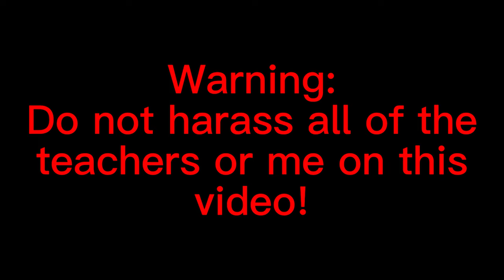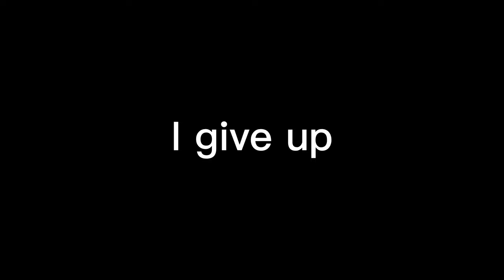How Asian Reacted to Those Subject (Happy Teacher Day Special Video) [4K] [Chinese Subtitles]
I guess someone will kill after he/she sees this video